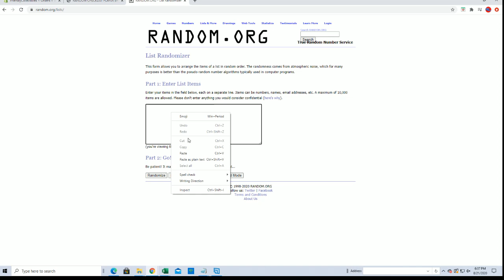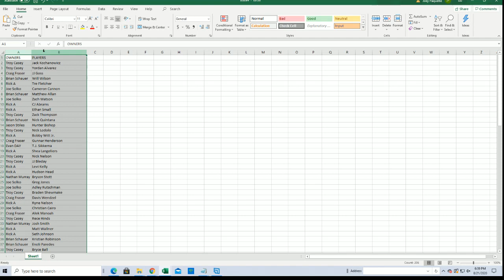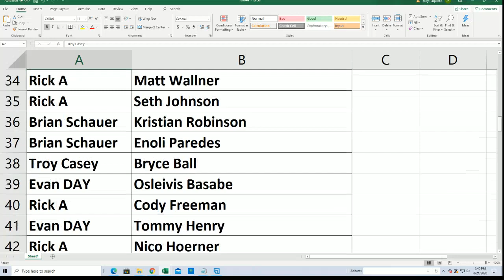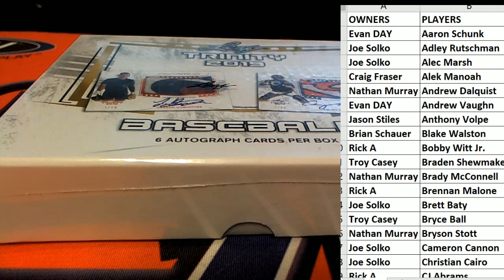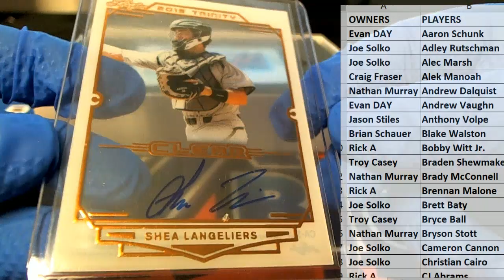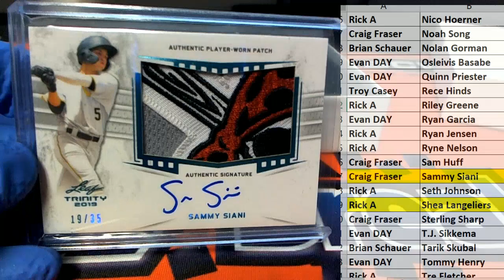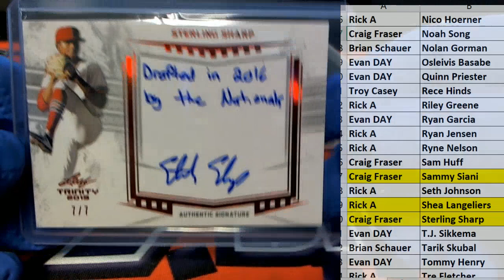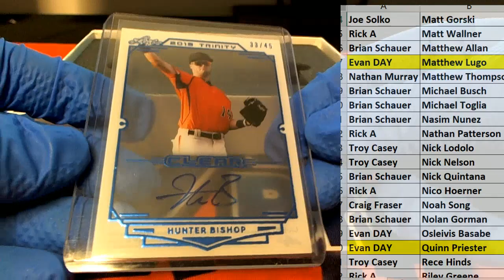2019 Leaf Trinity Baseball Hobby Box ID 19LEAFTRINRP119